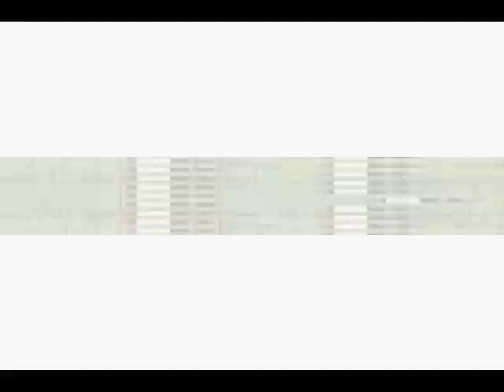Let's Play Final Fantasy 2 (Deutsch) [Blind] #31 - Maske im Keller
Um den Ultima Zauber bergen zu können braucht es zwei Masken. Eine davon befindet sich im Schloss von Finn; um genau zu sein im, natürlich, weitläufigen, monsterverseuchten Keller...